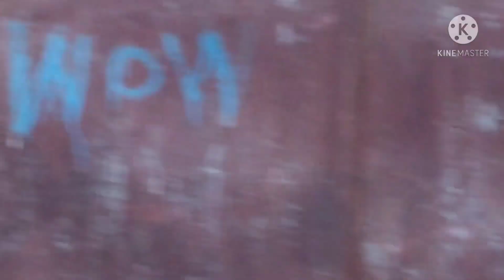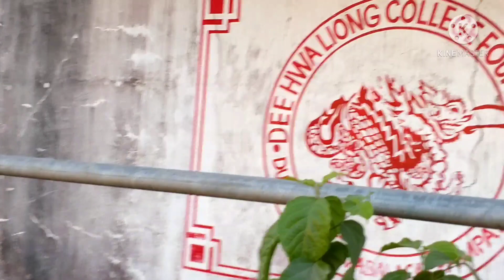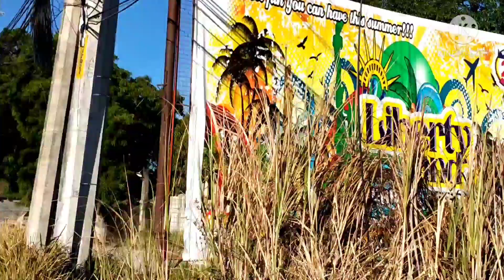dating kilalang ( DEE WHA LIONG ) hospital at college foundation ngayon tahimik at sarado na.